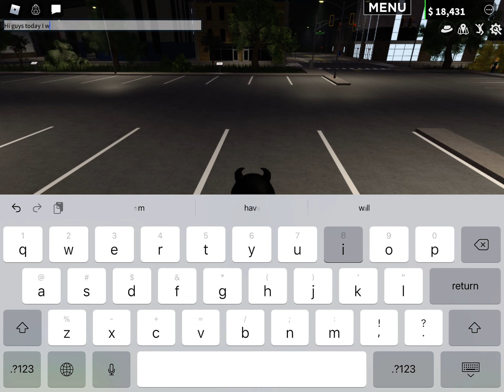Ems server join us if join we give away admin